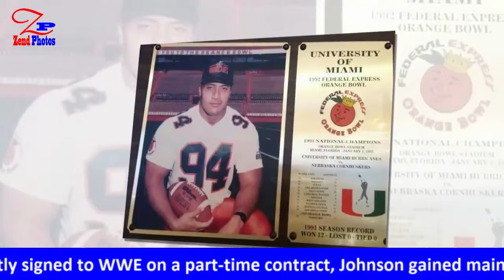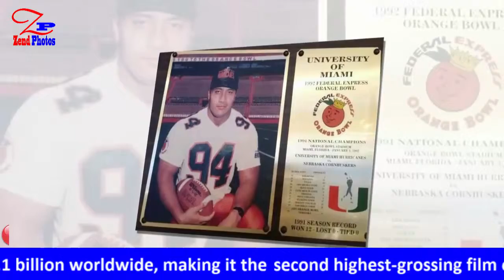Dwayne Johnson when he was a child | Famous actors of Hollywood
Dwayne Douglas Johnson (born May 2, 1972), also known by his ring name The Rock, is an American actor, voice actor, producer, and professional wrestler who holds both American and Canadian citizenship. Born in California and raised in New Zealand and the U.S. states of Hawaii and Pennsylvania, Johnson was a college football player for the University of Miami, where he won a national championship on the 1991 Miami Hurricanes football team. He later played for the Calgary Stampeders in the Canadian Football League and was cut two months into the 1995 season. This led him to become a professional wrestler like his grandfather, Peter Maivia, and his father, Rocky Johnson, from whom he also inherited his Canadian citizenship. Currently signed to WWE on a part-time contract, Johnson gained mainstream fame in the World Wrestling Federation (WWF, now WWE) from 1996 to 2004 as a major figure in the company's Attitude Era, and was the first third-generation wrestler in the company's history. He returned to wrestling part-time for WWE from 2011 to 2013 and continues to make sporadic non-wrestling appearances for the company. Johnson has 17 championship reigns in WWE, including 10 as a world champion, winning the WWF/WWE Championship eight times (seventh reign was as WWE Undisputed Champion) and the WCW/World Championshiptwice. He won the WWF Intercontinental Championship twice and the WWF Tag Team Championship five times. Johnson is the sixth Triple Crown Champion in WWE history and won the 2000 Royal Rumble. He is widely regarded as one of the greatest professional wrestlers of all time. Johnson's autobiography The Rock Says..., co-written with Joe Layden, was published in 2000. It debuted at No. 1 on The New York Times Best Seller list, spent 20 weeks on The New York Times bestseller list, and sold 720,000 copies in hardcover alone. Johnson's first leading film role was in The Scorpion King in 2002. For this role, he was paid US$5.5 million, a world record for an actor in his first starring role. He has since appeared in various films, and become known for his ability to reinvigorate film franchises. One of his more prominent roles is Luke Hobbs in The Fast and the Furious franchise; its most recent film, The Fate of the Furious, was released in 2017 and has grossed over $1.1 billion worldwide, making it the second highest-grossing film of 2017 and the twelfth highest-grossing film of all time.He hosted and produced The Hero, a reality competition series; and has since continued to produce TV series and films through his production company Seven Bucks Productions, each of which he also stars, including the critical acclaimed HBO comedy Ballers. In 2013, Forbes listed Johnson No. 25 in the Top 100 Most Powerful Celebrities and has been in the top twenty every year since, regularly topping the most powerful actors list. He was the world's highest-paid actor of 2016. Time named him one of the 100 most influential people in the world in 2016.In 2015, Muscle & Fitness named Johnson their "Man of the Century".

Dwayne Johnson filmography:
1999
Beyond the Mat
2001
Longshot
The Mummy Returns
2002
The Scorpion King
2003
The Rundown
2004
Walking Tall
2005
Be Cool
Doom
2006
Gridiron Gang
2007
Reno 911!: Miami
Southland Tales
The Game Plan
2008
Get Smart
2009
Race to Witch Mountain
Planet 51
2010
Tooth Fairy
Why Did I Get Married Too?
The Other Guys
You Again
Faster
2011
Fast Five
2012
Journey 2: The Mysterious Island
2013
Snitch
G.I. Joe: Retaliation
Pain & Gain
Fast & Furious 6
Empire State
2014
Hercules
2015
Furious 7
San Andreas
Jem and the Holograms
2016
Central Intelligence
Moana
2017
The Fate of the Furious
Baywatch
Jumanji: Welcome to the Jungle
2018
Rampage